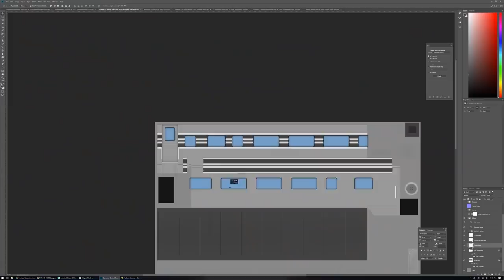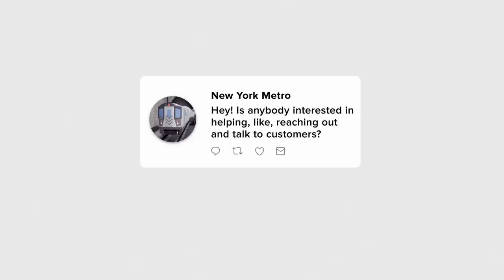Episode 2: A Fortunate Tweet - Jay "bsquiklehausen" | City Builders | Cities: Skylines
City Builders Episode 2 - Jay, also known as bsquiklehausen on YouTube, explains how his passion for creating trains leading to a dream job with the New York City metro! All it took was one fortunate tweet, and a portfolio of city building in Cities: Skylines